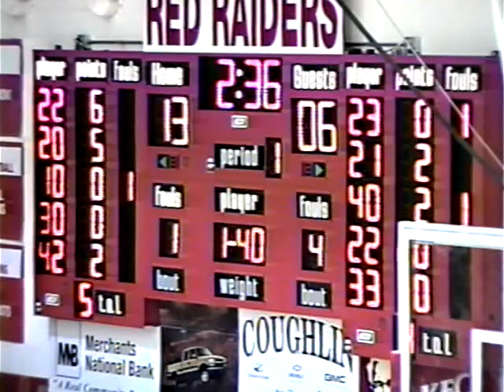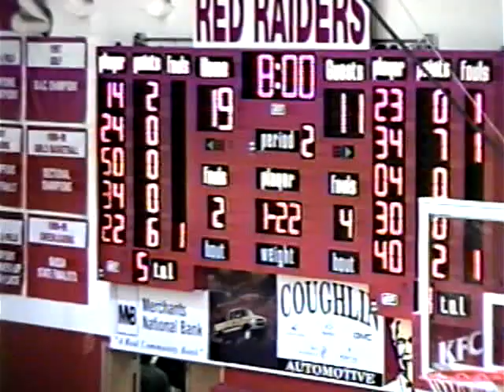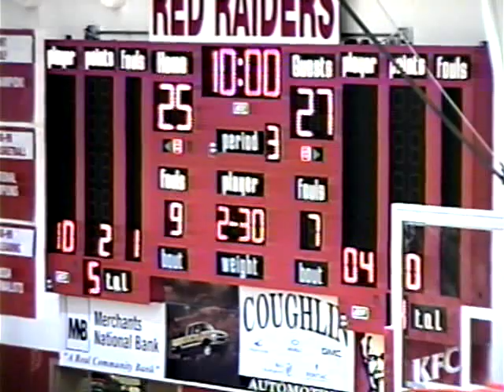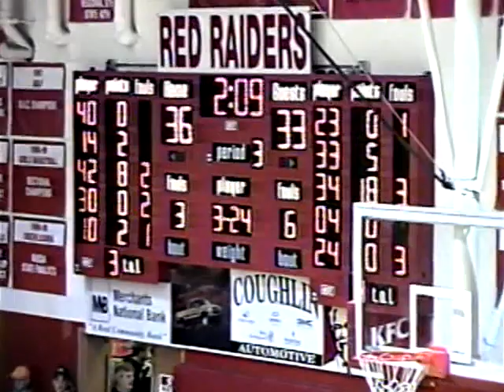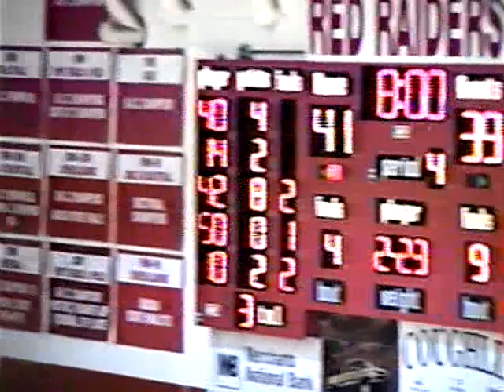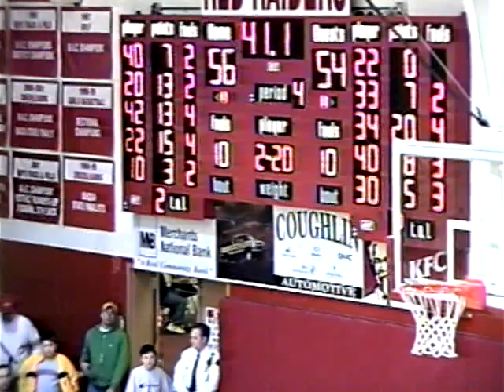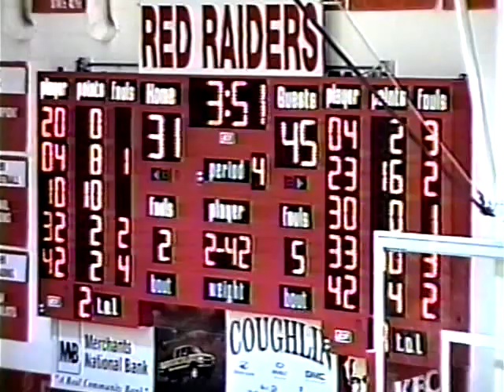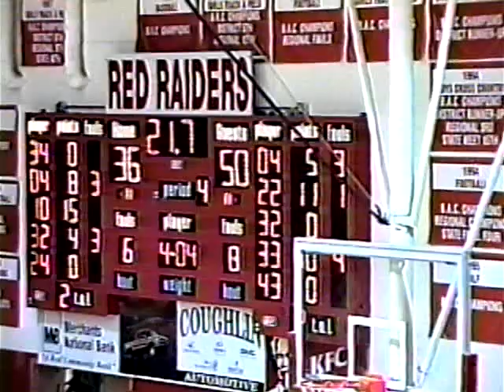WLHS TV Basketball 12-13-2002 LHS Boys V & JV vs Miami Trace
LHS Basketball Boys V & JV vs Miami Trace 12/13/2002